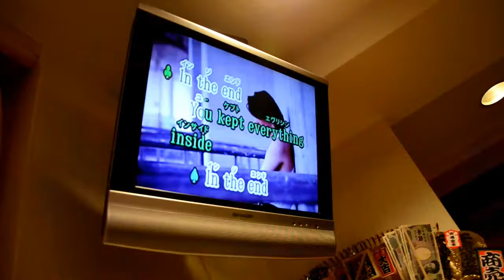ASSO. PROF. PHOTOGRAPHERS-JAPAN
Officers Meeting ( Review 2011 and Plans 2012)